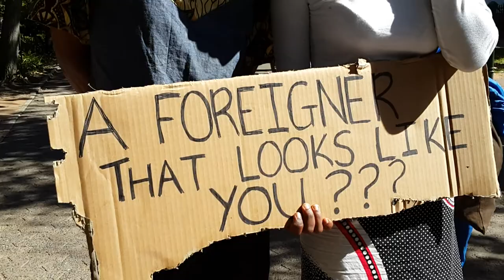STOP Xenophobia! Calling Artists For Public Interventions in South Africa & everywhere.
Saturday 18th April 2015. Cape Town, Co.Gardens.
Talking heads on,  Calling all Artists!  Evan Abrahamse & Buhlebezwe Siwan give the run down.
Art - to create public awareness on xenophobia, afrophobia. Creating art for a deeper, broader, different, understanding, to enrich to engage the viewer (or not) in public spaces.

Artists are being called to contribute, be seen in public spaces where people are.

Please see details on project meeting times on facebook : looking for it will post as soon as I've located it !!
Thursdays 11 am in front of Cape Town City Hall, by the statue, as a meeting place.